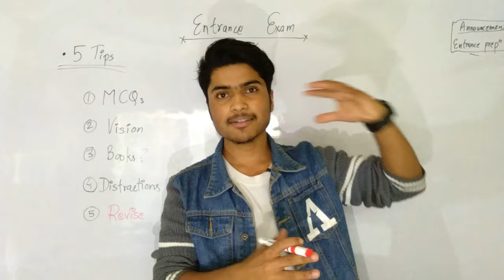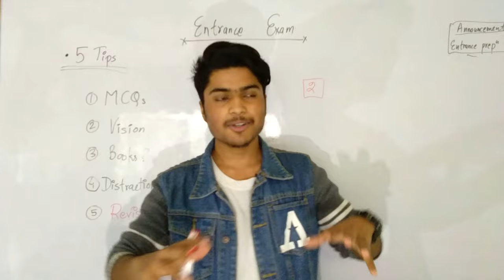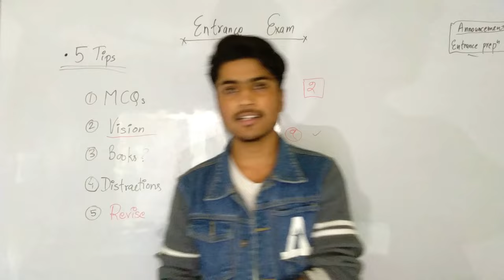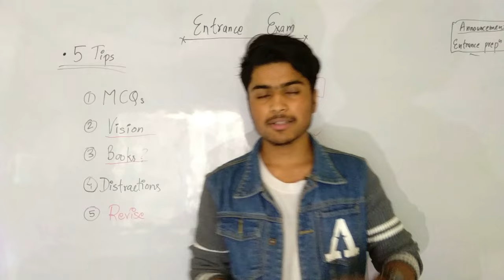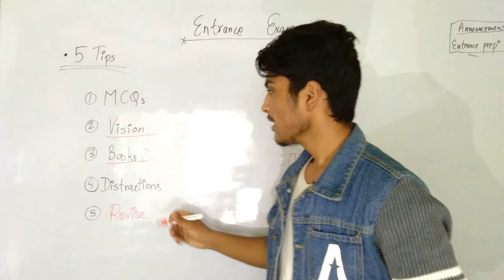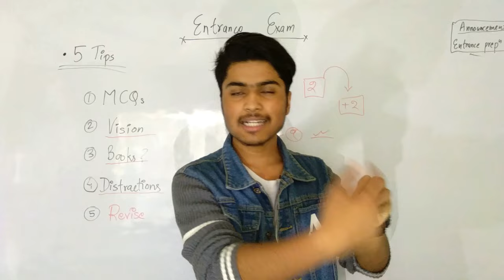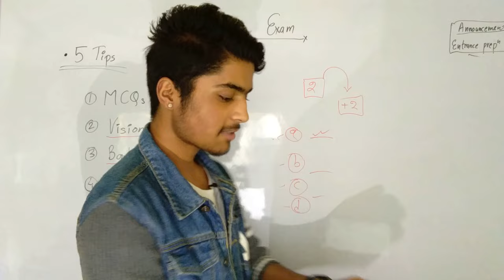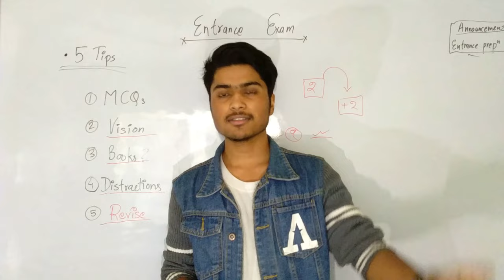How to clear any Entrance Exam | 5 Practical tips | Class 11 Entrance Exam Preparation in Nepal 2022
How to clear any Entrance Exam | 5 Practical tips | Class 11 Entrance Exam Preparation in Nepal 2022 | How to prepare for entrance exam
In this video I am sharing with you 5 best tips for entrance exam in nepal.